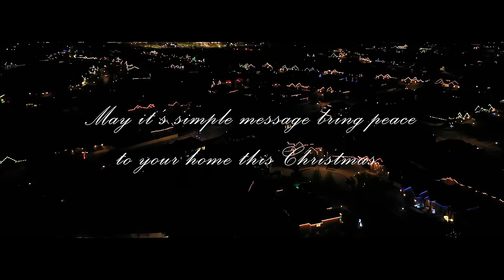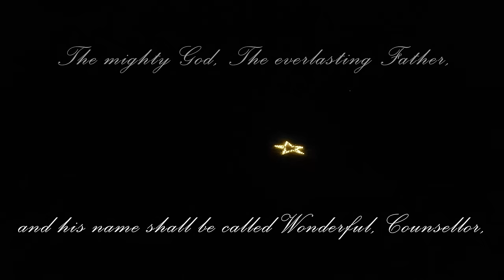Silent Night (featuring Brahms' Lullaby), Scott Tanner, Violinist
Pianist: Jackie Ward
Arrangement: Paul Hankinson
Recording: Funk Studios, North Salt Lake, Utah
Nativity Video Footage provided with permission by: The Church of Jesus Christ of Latter-day Saints

Scott Tanner runs a violin studio and is currently accepting students for both in-person and online lessons.